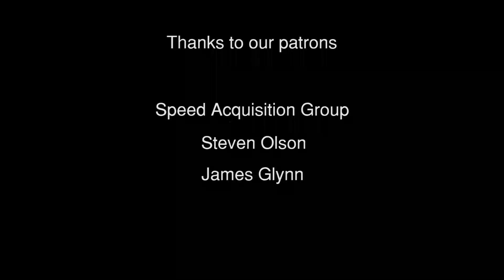Hiking in Montserrat - Daily Intermediate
Pablo hiked Montserrat and he shows you around and talks about the famous mountain.